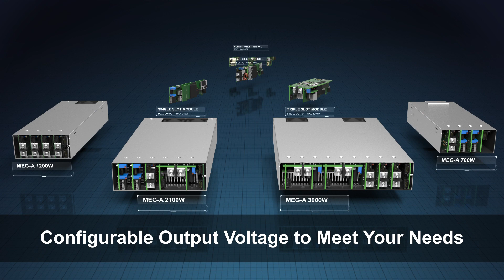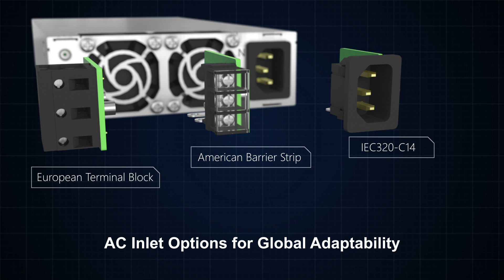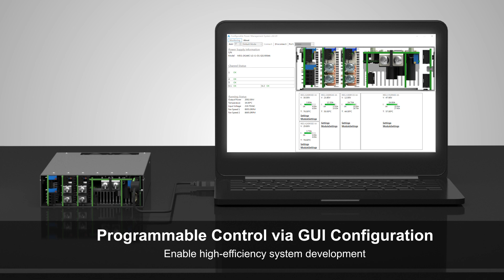MEG-A Series AC-DC Configurable Power Supply - Delta Power Supply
Delta MEG-A series of AC-DC configurable power supply for medical and industrial applications. These isolated power modules enable the users to configure and combine output up to a maximum 3,000 watts using single or dual output modules.